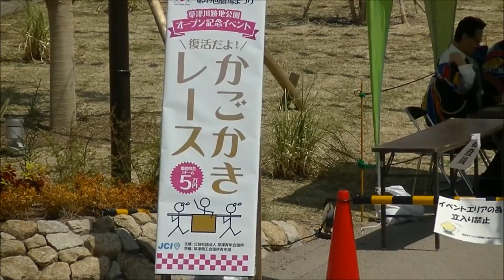2017/04/30.13.15 a guest of Kusatsu shukuba Matsuri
宿場まつりのゲスト、